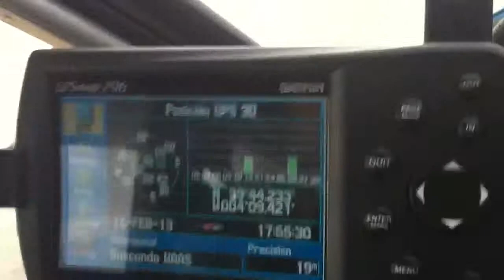296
Error en vuelo